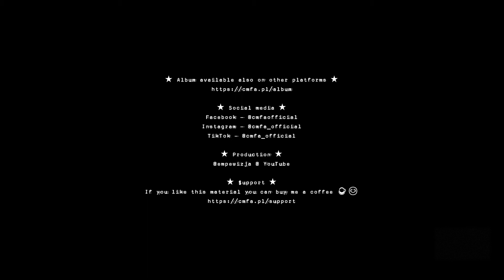CMFA (est.98) - PiwPaw / "Jakoś to będzie"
O parze, która mimo różnic, tworzy harmonijną całość. Ich relacja jest przedstawiona jako kwitnący kwiat, który pielęgnują każdego dnia. Wspólne zainteresowania i doświadczenia umacniają ich związek. Piosenka podkreśla, że prawdziwa miłość i zaangażowanie są w stanie przetrwać próbę czasu i wszelkie przeciwności.

About a couple who, despite their differences, create a harmonious whole. Their relationship is presented as a blooming flower that they nurture every day. Common interests and experiences strengthen their relationship. The song emphasizes that true love and commitment can stand the test of time and all adversities.